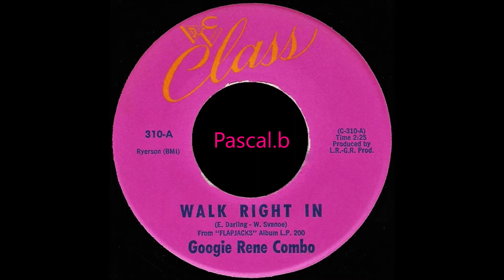Googie Rene Combo - Walk right in